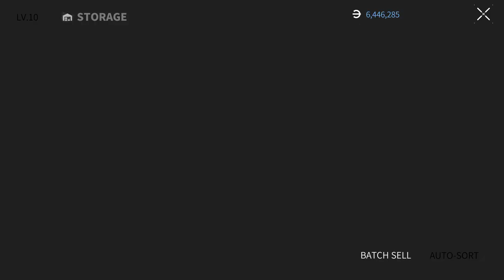Lost Light 2022 - Ranked Battles! | New Rank - Killed Everyone! |Day 18| Gameplay (NoCommentary)#132